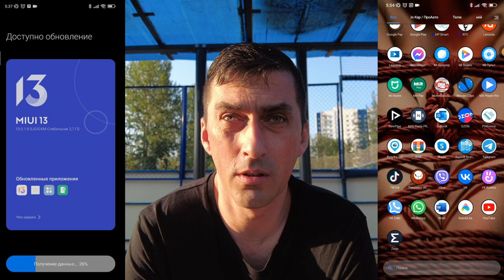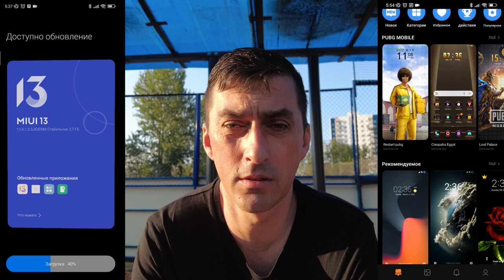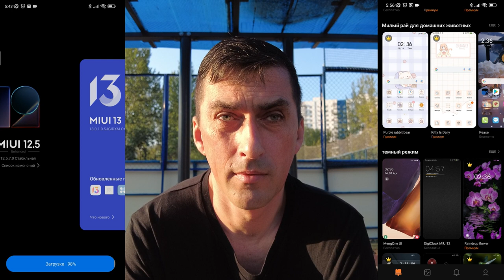MIUI 13.0.1.0 для Poco X3 NFC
Poco X3 New MIUI 13.0.1.0 Android 12 Update | 15+ New Features | MIUI 13 Poco X3 Android 12 Update